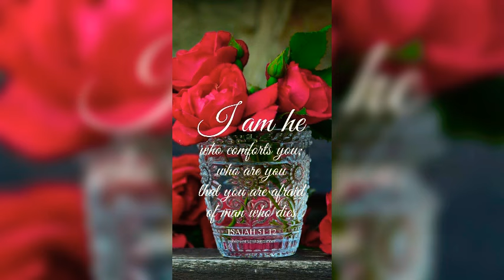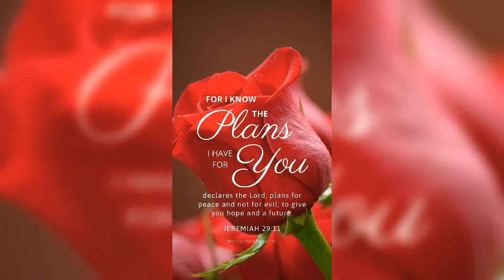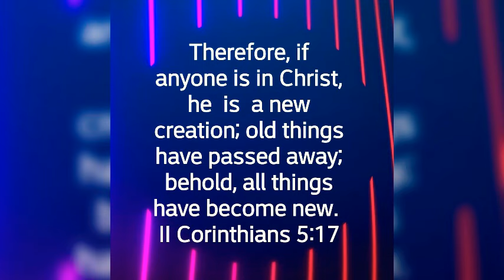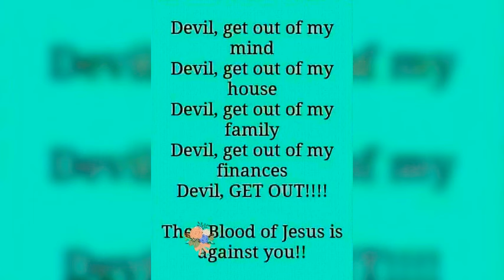Jai Jai Prabhu Yeshu Ki ✝️ Reshma Sharma Lautoka Fiji 🇫🇯